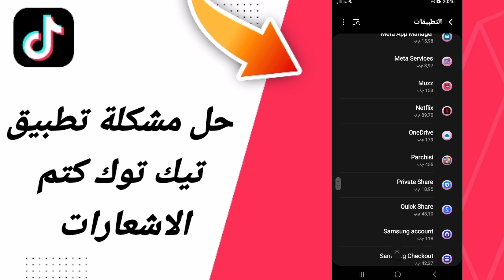حل مشكلة تطبيق تيك توك كتم الاشعارات في تطبيق تيك توك التيكتوك TikTok